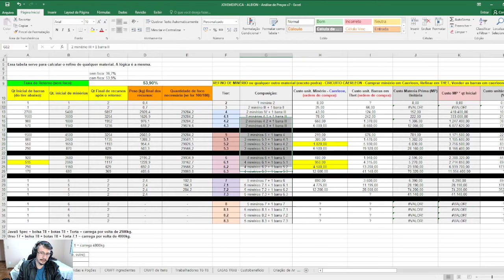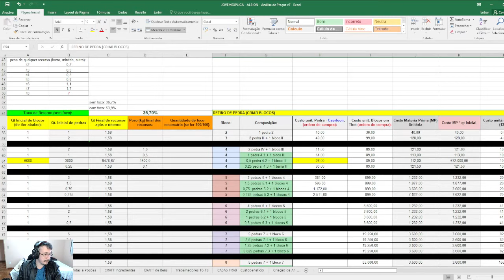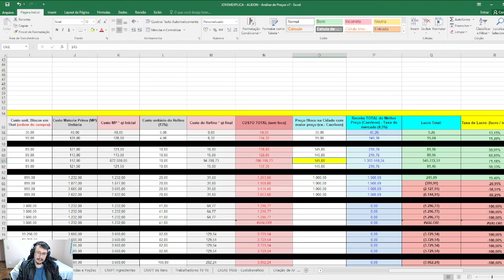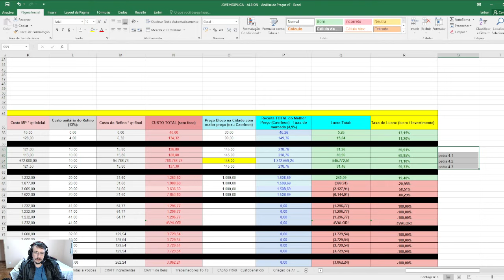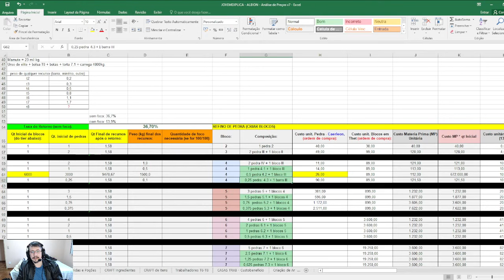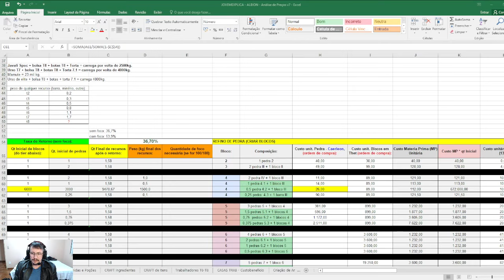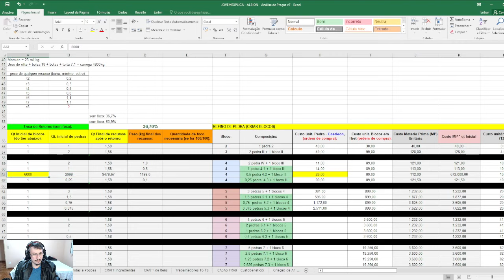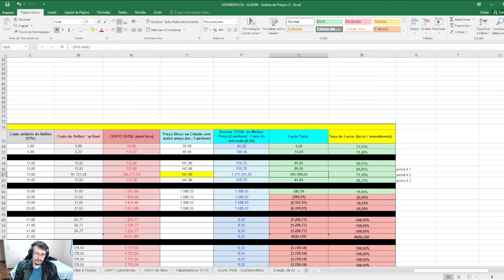REFINO DE PEDRA! - NOVA PLANILHA! - DOBRE A SUA PRATA!!! ..SEM FOCO! | Albion Online | JovemExplica